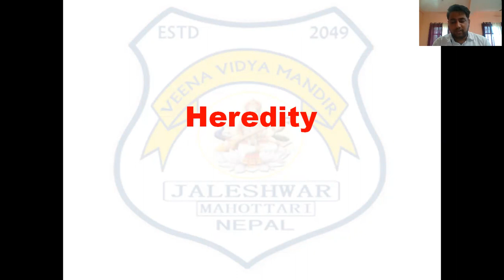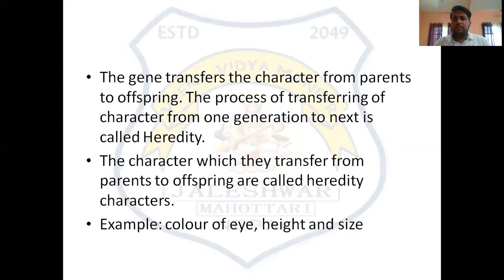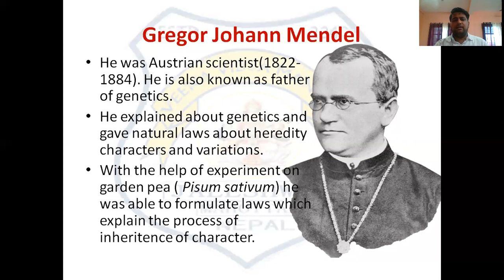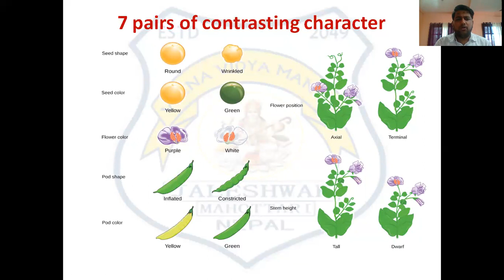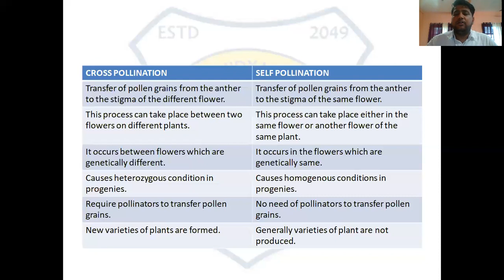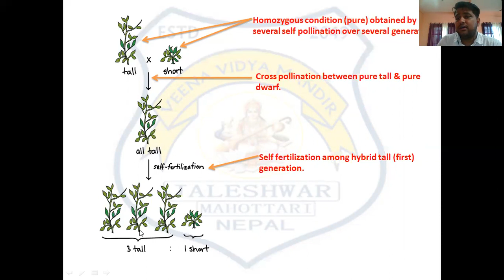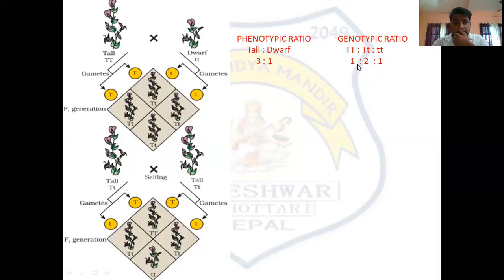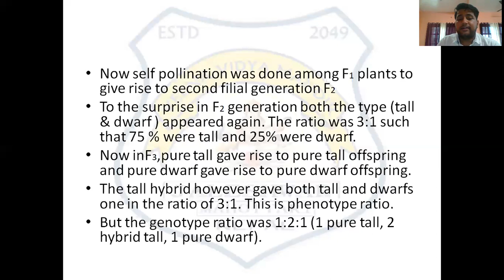Biology "Heredity" Part A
This video lecture is for class 10 students.